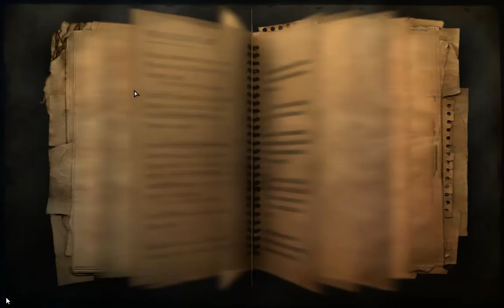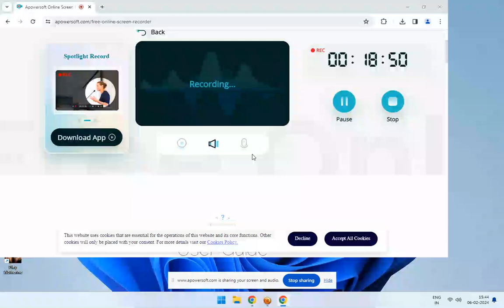Far Cry 2 Gameplay Part 25